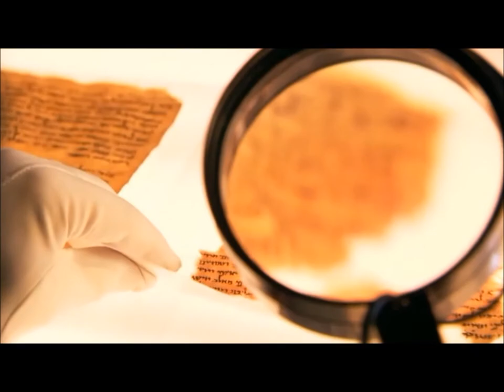Robert Eisenman in "The Nostradamus Effect"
The world's foremost scholar of the Dead Sea Scrolls, Early Judaism, Christianity, and Islam features in the class A documentary, "The Nostradamus Effect," regarding the apocalyptic and eschatological doctrines that have shaped the course of world history for the last 2000 years and are still playing a major role in the beliefs of billions of religious believers, Jews, Christians, and Muslims alike, and many more.